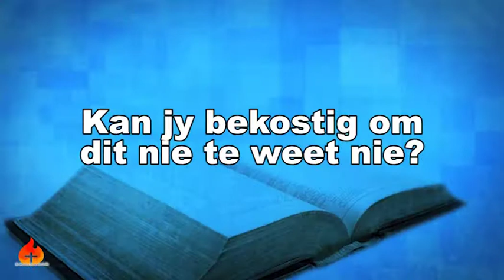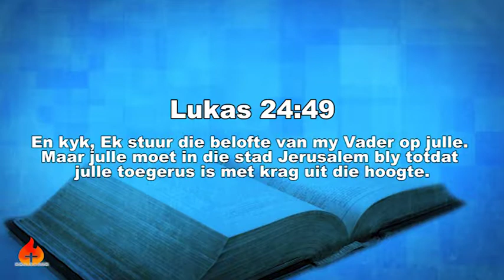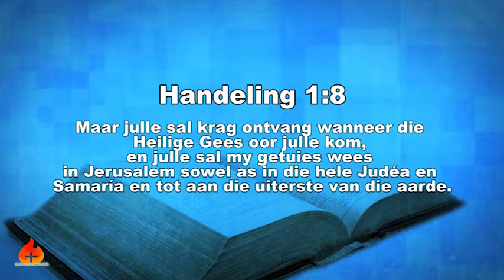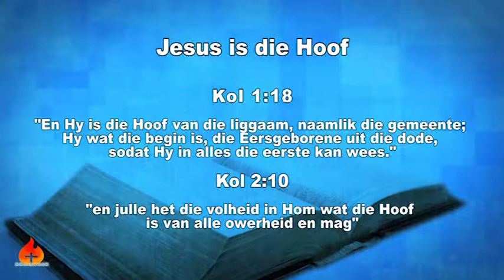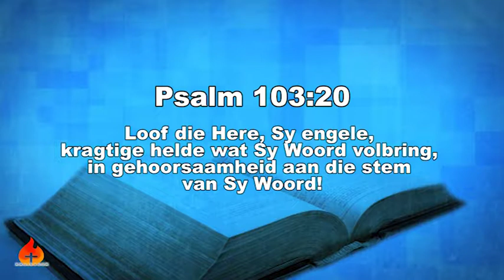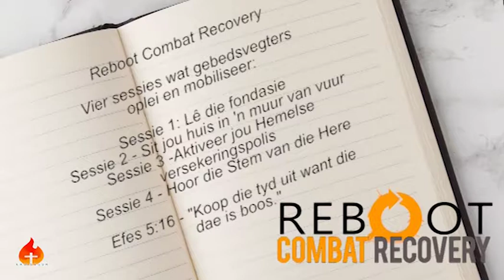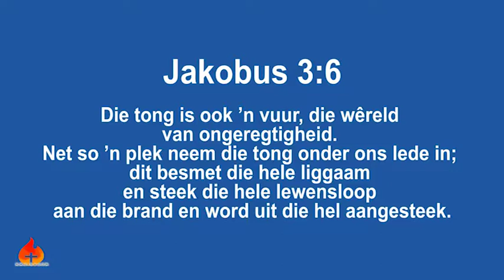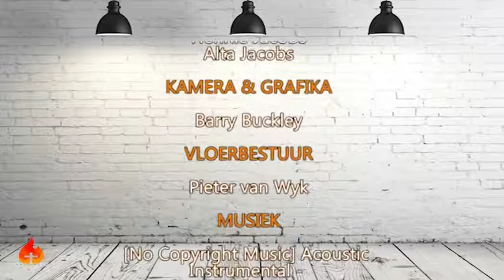Kruisvuur Pr 125